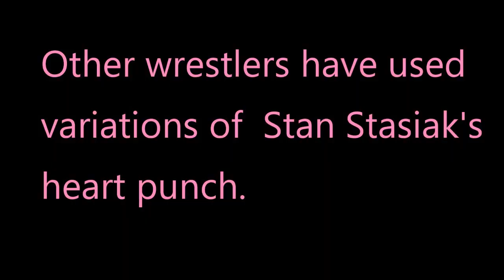The Dreaded Heart Punch 💘- Finisher Move Perfected by Stan Stasiak | Ox Baker 💘Wrestling Heel Appeal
Before I created this video, I always thought that the heart-stopping finisher move, called the "Heart Punch" was put into play by Stan Stasiak.

Now it appears that Ox Baker used the Heart Punch wrestling move in earlier matches.  He once used the Heart Punch, or as he called it, the "Hurt Punch," in a tag team contest against one of his opponents,  Alberto Torres.  Mr. Torres unexpectedly died three days after the match, ostensibly from a ruptured appendix, but it was Ox Baker who was blamed for Torres' untimely death.

In 1972, Ox Baker's Heart Punch purportedly killed opponent, Ray Gunkel  Poor Mr. Gunkel died in a dressing room after a match although the circumstances before the heart trauma became known remain a mystery

While Ray Gunkel probably had an underlying heart condition, Ox Baker's finisher move was tabbed as the cause.

Stan Stasiak was enamored with the Heart Punch wrestling move, too.  He commented that with sheer practice, he perfected the move "beyond reproach."  He was eager to use the move, once it got reinstated, to not only help him to victory, but so his opponents could remember the devastating blow throughout their entire careers.

This video has it all: Stan Stasiak interviews and footage of the Heart Punch, performed by Stan Stasiak, Ox Baker, and other wrestlers.  It even shows an actual riot in 1974, caused by Ox Baker's persistent use of the Heart Punch against a helpless opponent.

However, this compilation with its unique editing is designed to go under the umbrella of section 107 of the Copyright Act of 1976 where allowance is made for “fair use” of copyright material
for transformative purposes, such as reporting and parody.